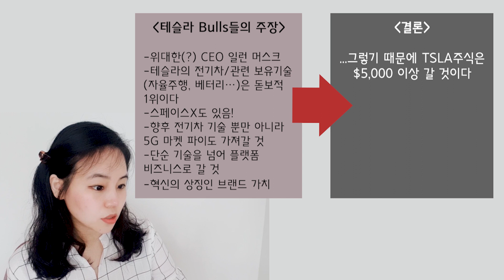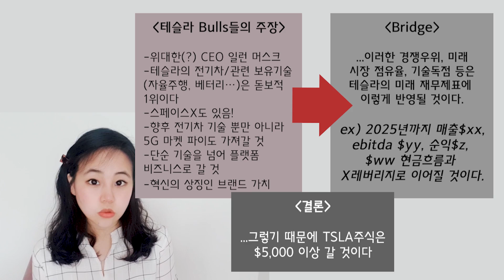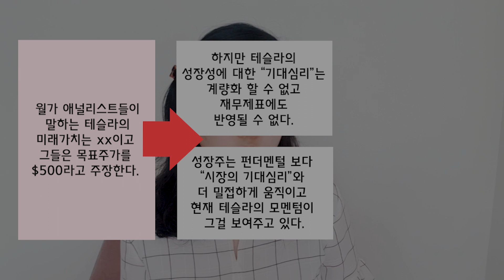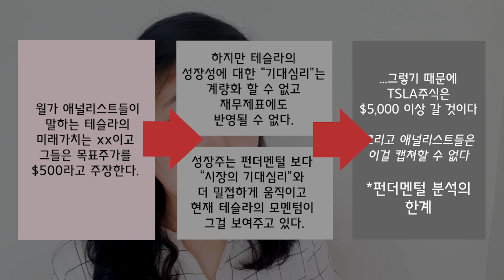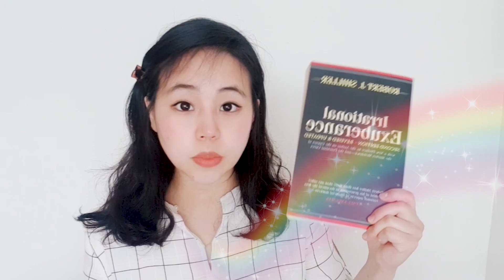(투자 심리) 테슬라 / 성장주 모멘텀에 대한 행동재무학 심리 실험, 펀더멘털 분석의 한계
01:11 테슬라 주식 Bulls 입장, 논리적 결함
02:23 밸류에이션의 모델의 핵심
04:19 증권사 애널리스트 목표주가를 비판하려면 바람직한(?) 프레임은 이렇습니다... ft. 성장주 펀더멘털 분석의 한계
05:51 성장주에 나타나는 상승 모멘텀에 대한 학생 시절 기억에 남는 행동재무학 (Behavioral Finance)강의 - ft. Robert Shiller 교수 (네, '케이스-쉴러 인덱스' 할 때 그 '쉴러' 맞습니다~)
06:26 책 소개 "Irrational Exuberance (비이성적 과열)" 자산 버블 현상에 대해서

개인의 비합리적인 행동패턴에 대한 심리실험 2개 소개

07:09 첫번째 실험 - 확률과 자기확신에 대한 카드 실험
09:22 두번째 실험 - 개인의 신뢰구간과 편향에 대한 실험
10:49 성장주에 대한 행동재무학 / 행동경제학 이론